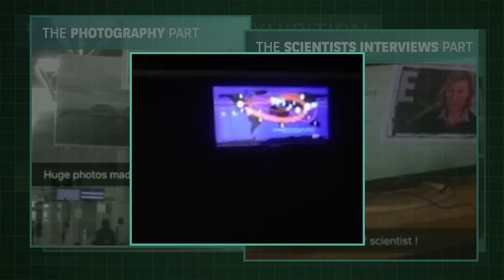Special Reporters Ep. 7: Hassan from Casablanca, Morocco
What does a BNP Paribas employee's daily life looks like? Travel around the world with our Snapchat to find out!